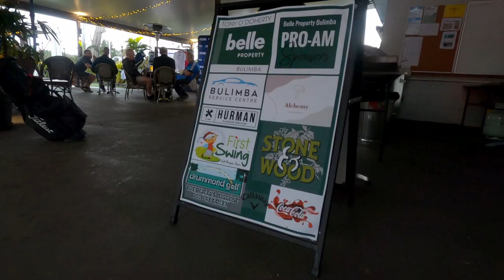Bulimba Pro-Am 60s wrap movie 2021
The Belle Property Bulimba Golf Club Pro-Am 2021 60s wrap movie featuring 60 pro golfers and a number of local amateurs.